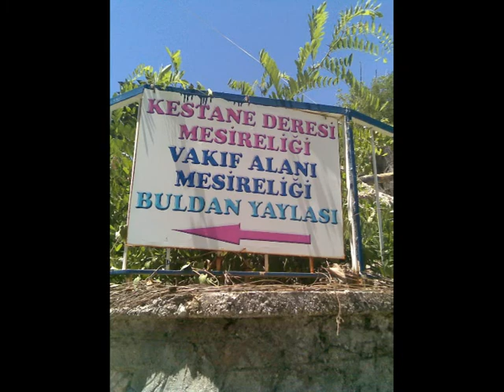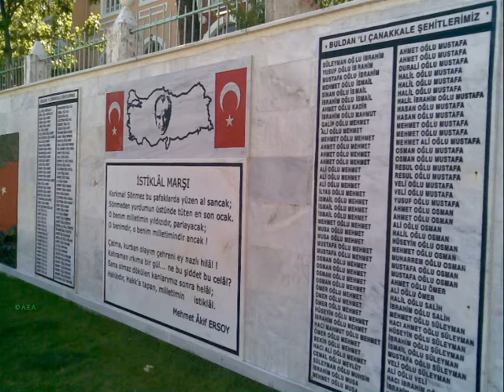BULDAN TÜRKÜLERİ - Memleket Havaları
BULDAN TÜRKÜLERİ

                Doğduğum topraklar, annemin memleketi... Bütün türkülerimiz güzel, anlamlı elbette. Çocukluğumun yaz tatillerini süsleyen nağmeleri paylaşmak istedim.

                   ‘Binip De Kır Atıma Hayladım Dizgin’ türküsünü Muzaffer Sarısözen, Naci Öncel’den derlemiş ve notaya kendisi almış.
                   ‘Devrent Dersine Duman Bürüdü’ (Köyün asıl ismi Derbent) ise İstanbul Radyosunca Süleyman Uğur’dan derlenip, Nida Tüfekçi tarafından notaya alınmış.
                   ‘Et Aldım Elim Yağlı’ isimli eserini de Nihat Kaya, Rıfat  Yüce’den derlemiş ve notaya almıştır.
                   ‘Eklemedir Koca Konak’ bazı kaynaklarda Aydın yöresine mal edilse de, eserin yakıldığı zamanlar Buldan İlçesinin vilayeti olduğu için öyle konumlandırılmıştır. Buldan – Hamamderesi mevkiinde çok güzel ferah ve zengin bir konak vardır. Aydın’ındaki bir paşaya dek ulaşır bu ün. Paşa kıskançlığından adamlarına konağı yaktırır. Ama ahali ve ev sahibi vazgeçemeyerek elbirliği ile konağa eklemeler yapa yapa daha da güzelleştirerek yeniden ortaya çıkarırlar. Türküyü Ahmet Kazdağlı’dan derleyen ve notaya alan Ahmet Yamacı.

     İyi dinlemeler.

''TÜRKÜ LİSTESİ ''

Binip De Kır Atıma Hayladım Dizgin - Ahmet Günday
Devrent Dersine Duman Bürüdü - Mehmet Yiğit
Et Aldım Elim Yağlı - Efe
Eklemedir Koca Konak - Kerim Yağcı

Görsel @kitapadasi35 arşivindendir.